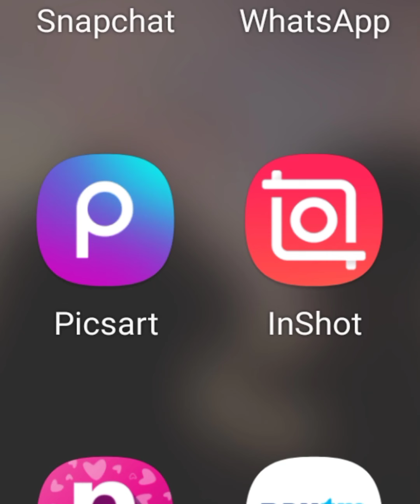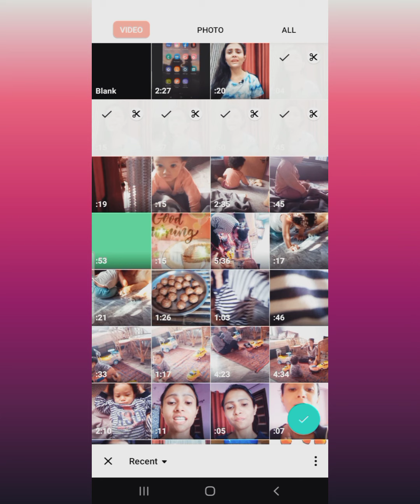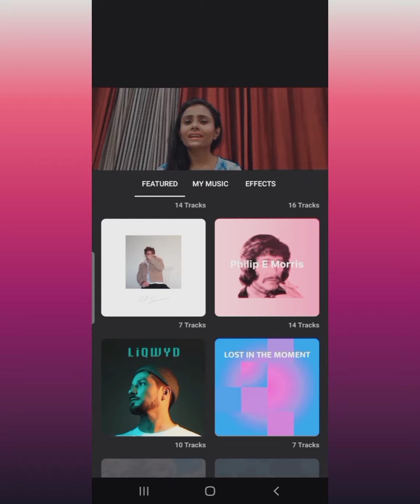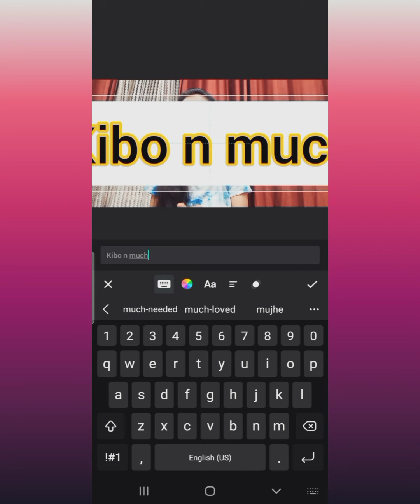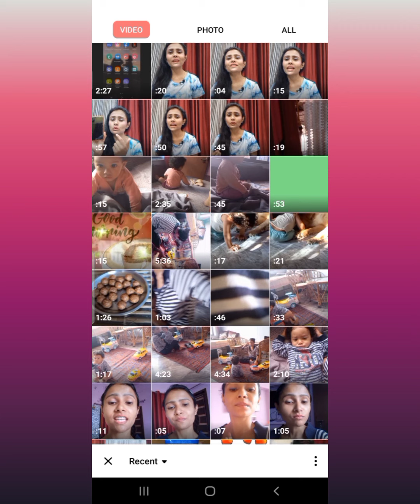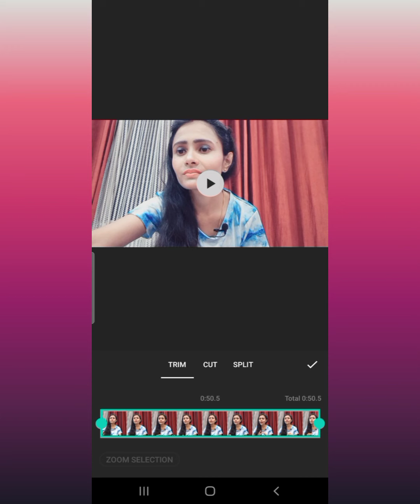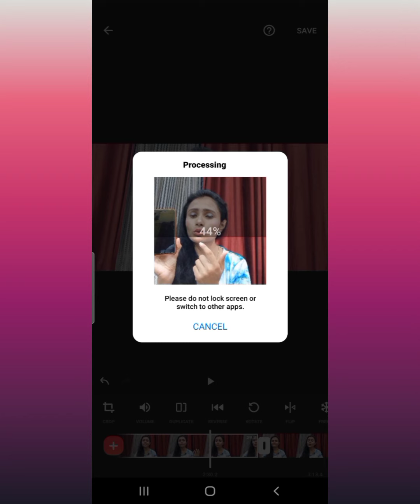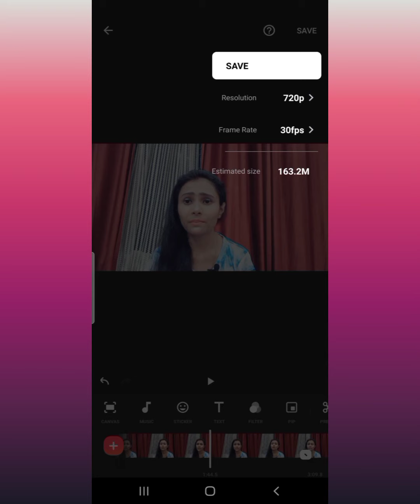How I Edit My YOUTUBE Video's 📹 on My Mobile Phone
We are not licensed or Pracitionary so consult your doctor before taking any medication or trying any home remedies and should not be considered as proffesional advice describe in this channel.Each baby is different, Recommendations on this channel may not work for you.
All the information provided on this channel are for General purposes only and should not be considered as a Professional advice.All the contents published in our channel is our creativity and self tested.